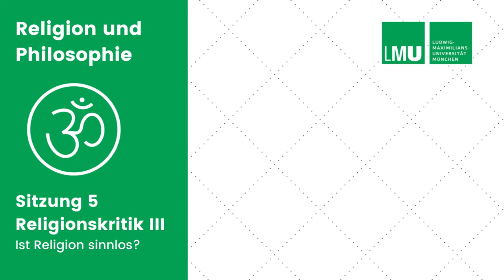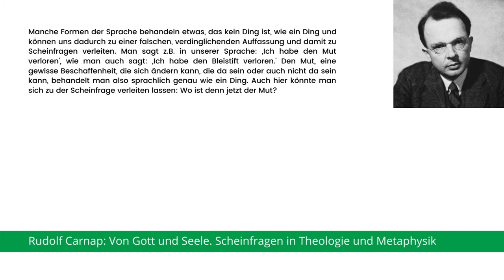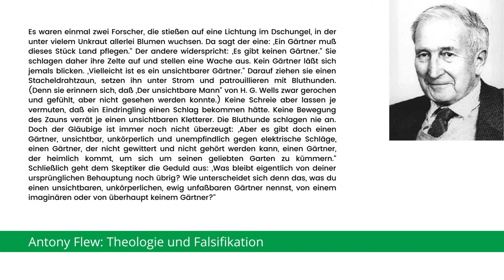Religion und Philosophie 5: Religionskritik III - Ist Religion sinnlos?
Der Sinnlosigkeitsvorwurf bei Carnap und Flew